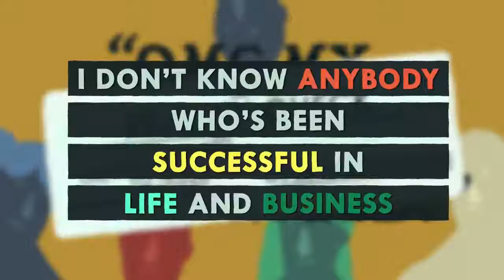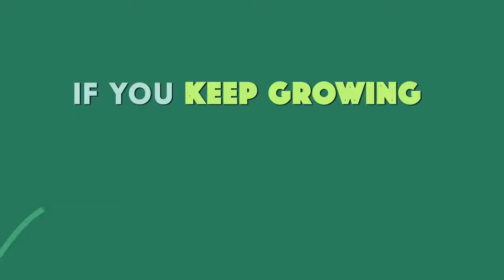What have you valued most in life the things that came easy. Ft.Tony Robbins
Tony Robbins discusses the "invisible forces" that make us do what we do -- and high-fives Al Gore in the front row.